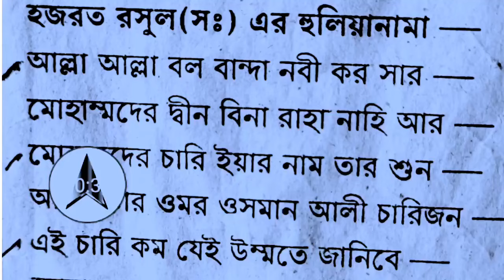OLD VERSION, হুলিয়া নামা, গুরুর শিক্ষা। বাংলা হুলিয়া নামা ২০২৩সাল।huliya nama gojol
নবীজি সাল্লাল্লাহু আলাইহি ওয়াসাল্লামের হুলিয়া নামা আপনারা সবাই উপভোগ করুন। হুলিয়া নামাটি আপনারা প্রতিনিয়ত ফজর নামাজ পড় পড়ার জন্য চেষ্টা করবেন। আল্লাহ হাফেজ
 যে নবী না হলে আল্লাহ তাবার তায়ালা দুনিয়ার কোন কিছু সৃষ্টি করতেন না সেই নবীর আলাপ আলোচনা কিছু তথ্য আপনাদের সামনে তুলে ধরছি দোয়াটি পড়ুন এবং নবী করীম সাল্লাল্লাহু সালামের বিষয়ে জানুন ভালো থাকবেন সুস্থ থাকবেন। ধন্যবাদ আপনাদের সবাইকে । আসসালামুআলাইকুম ওয়ারাহমাতুল্লাহি ওয়া বারকাতু

বাংলা হুলিয়া নামা
হুলিয়া নামা বাংলা লেখানবীজির হুলিয়া নামা
নবীজির বর্ণনা হুলিয়া নামা
দোয়ায়ে হুলিয়া নামা
মা মিষ্টি গজল
হুলিয়া নামা গজল#holiya nama dua
maa misti gojol
ma misti gojol
holiya nama gazal#Hulia nama#huliya nama
huliya nama dua#new huliya nama